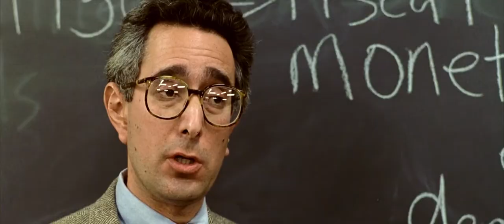Dennis Christopher - It´s Not Right